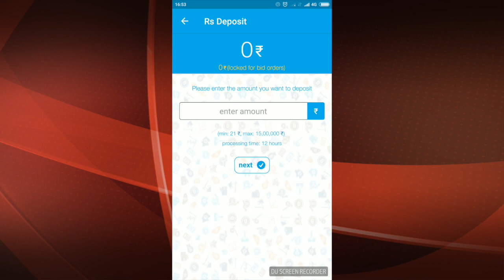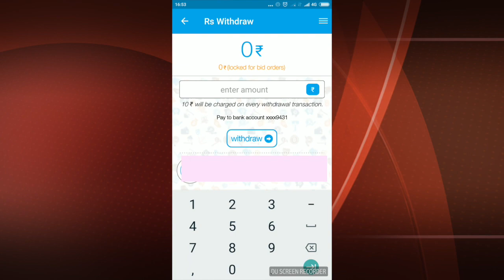How to get Rich by Investing in Bitcoins - All Explained | Pros & Cons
If you are planning to invest in Bitcoin then before you go must see this video. Here in this video, i have explained everything about Bitcoin.

First, I will tell you what is Bitcoin? then I will tell you why Bitcoin Price goes up and down? at last, I will also tell you that is this right time to invest in Bitcoins.

1. What is Bitcoin?
2. Why Bitcoin Price Goes Up and Down?
3. Earn Money with Bitcoin
4. Is this Right Time to Invest in Bitcoin.
5. Where to Invest in Bitcoins.

If you still have any doubts regarding Bitcoins let us know by commenting below.

Thanks & Regards
ProdYoGeeky